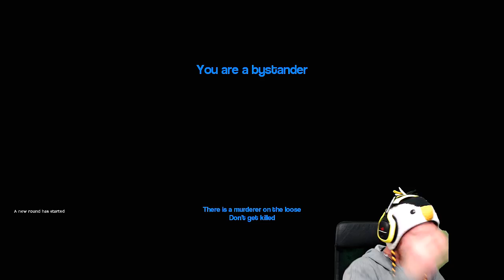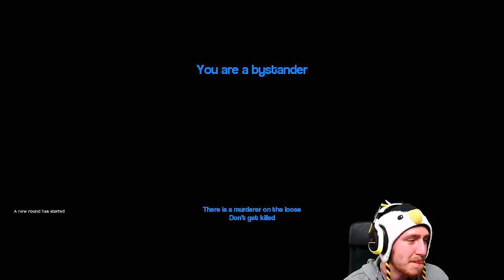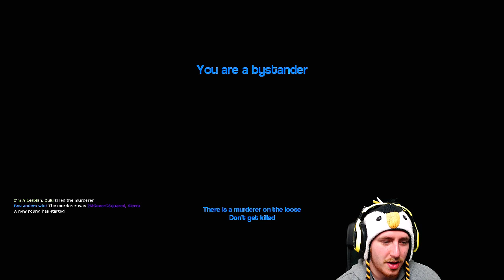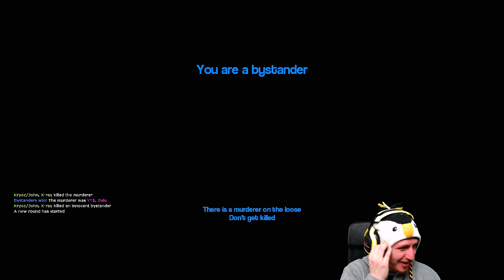GOLDY'S SECRET CLOSET (Garry's Mod: Murder)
This is Murder! One person is a murderer with a knife, everyone else is a bystander. One lucky chap has a gun. That guy is our protector. I have no idea what I'm doing. Well, lets be honest. No one really does. Watch us play like idiots.